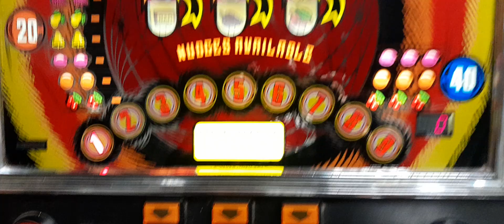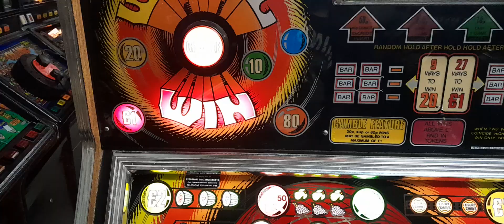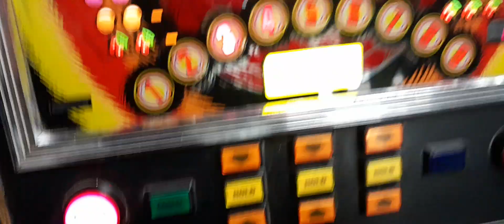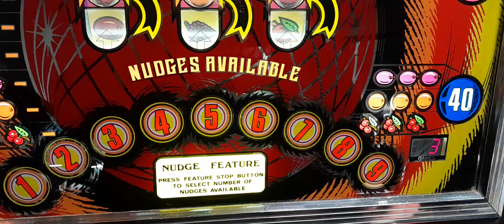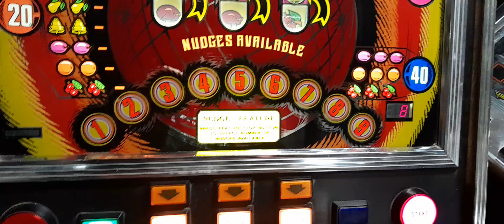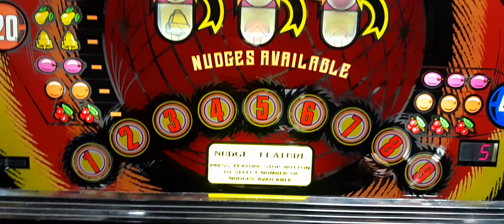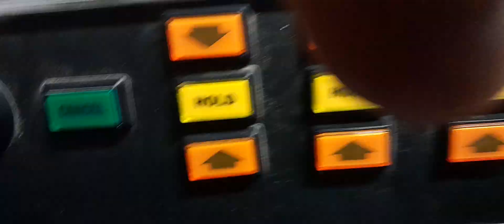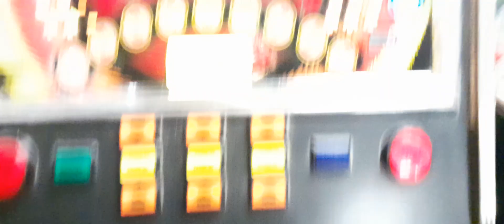Super Whirl MPU2 "JUMBO" Leisure Games. fruitmachine 60